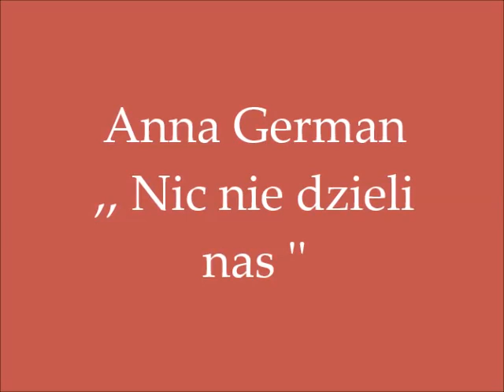Anna German ,, Nic nie dzieli nas ''